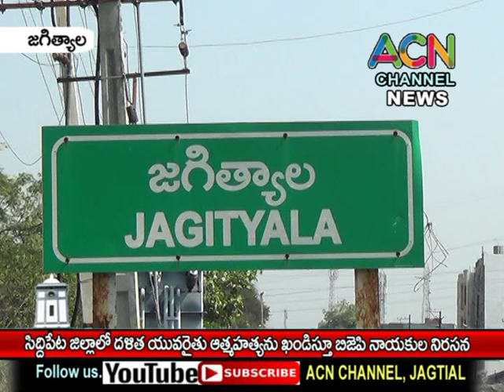జగిత్యాల జిల్లా : సిద్దిపేట జిల్లాలో దళిత యువరైతు ఆత్మహత్య తీరును ఖండిస్తూ బిజెపి నాయకుల నిరసన